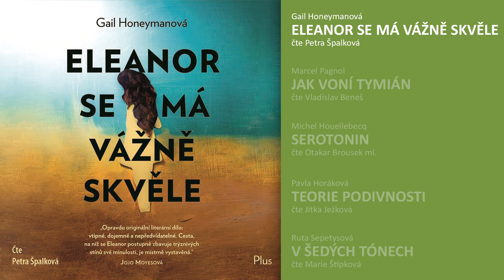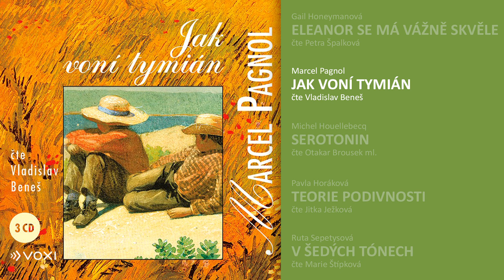Audiokniha roku 2019: Nejlepší audiokniha – jednohlasá četba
Na představujeme nominace v kategorii Nejlepší audiokniha – jednohlasá četba Audiokniha roku 2019. V článku si můžete poslechnout ukázku z každé z nich.